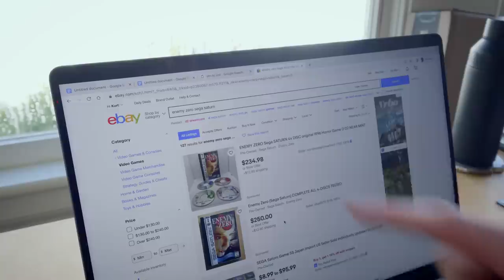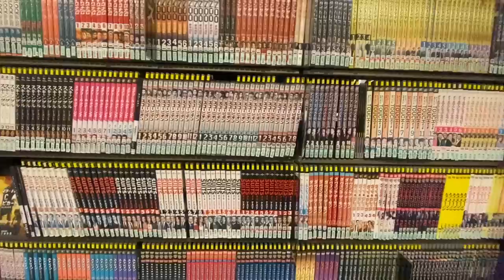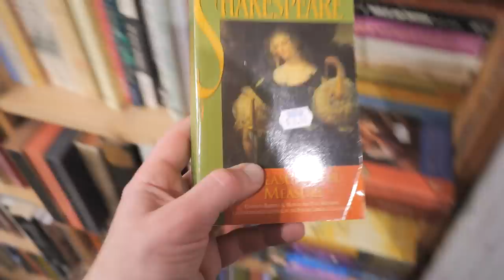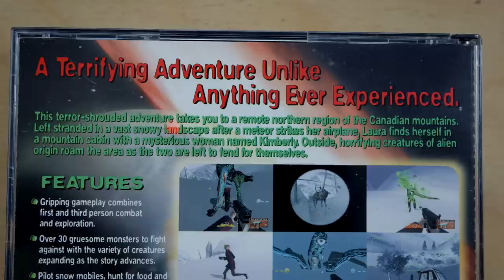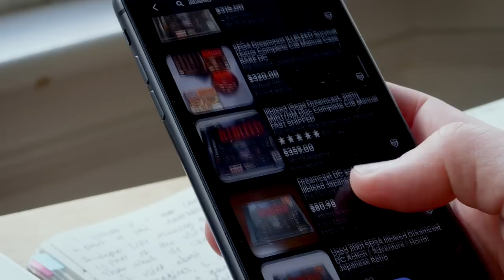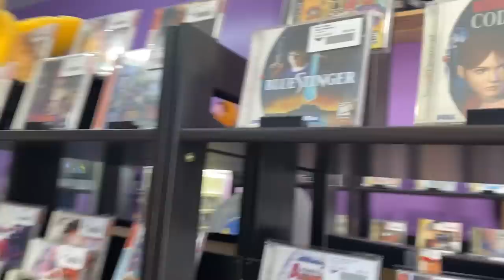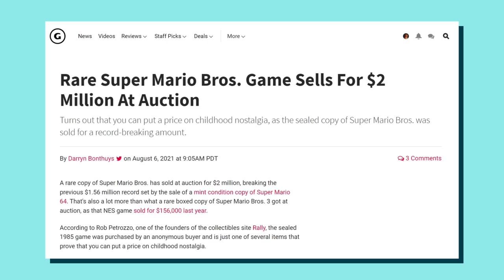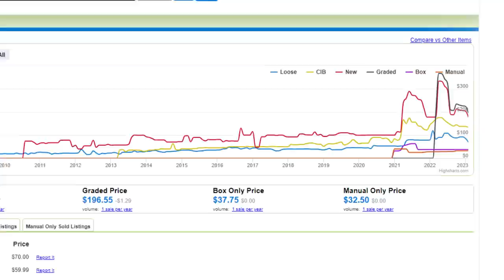How Are Retro Games In Japan So Damn Cheap? | The Kurt Locker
All Kurt wanted was his weird little retro horror game. Instead, he was introduced to the complicated world of retro game prices and the curious case of how much cheaper they are in Japan.

Have you ever noticed how much cheaper retro games are in Japan than America? Kurt Indovina had to learn the hard way after developing an infatuation with the game D2 and its designer Kenji Eno. When Kurt set out to obtain a physical copy of the Dreamcast cult-classic, it was to his dismay when he learned how expensive it was to purchase. Well, the American version that is. Because, by comparison, its Japan release cost only a few mere dollars. What’s the deal with that? Quickly, Kurt fell down a rabbit hole of retro game prices and the drastic difference between how Japan and America view and price older games.

In this episode of The Kurt Locker, Kurt attempts to unpack Japan and America’s relationship with retro games. And what better way to try and understand all of this than going to the source: Japan. Kurt travels to Japan and explores areas like Tokyo’s electronic district Akihabara – a hub for retro games – and makes some surprising comparisons along the way. In the process, Kurt also examines his own relationship with collecting games like D2, and what it means to be a collector in the first place.

Timestamps:

00:00 - Intro: Why are Japanese retro games so cheap?
01:00 - Kurt goes to Japan
02:13 - Japan's culture of physical media
03:27 - Games as books
04:13 - The D2 rabbit hole
05:53 - US has a retro game problem
07:38 - The game grading bubble
09:02 - Our relationship with collecting

Check out Fanatical's Bundlefest Event going on all this week! Every day will feature a new bundle of games you can pick up for insanely low prices!

Today's featured bundles are:
Play on the Go Premium Bundle - Select from 17 titles in this premium version of the successful Play on the Go bundle, where every game is Steam Deck Verified.  Choose from Patch Quest, River City Girls, Doom, Wolfenstein: The New Order or The Old Blood, From Space, Jack Move and more. Starting at $6.99 for 2 games.

Bethesda VR Collection - This fixed price 4 games for $24.99 offers great value (SRP $155) for VR fans, including The Elder Scrolls V: Skyrim VR, Fallout 4 VR, Doom VFR and Wolfenstien: Cyberpilot.